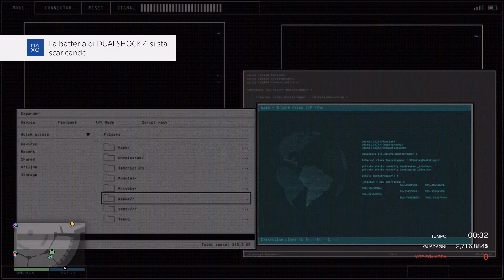+3.619.000$ COLPO CASINO DIAMANTI INGANNO GTA 5 ONLINE ITA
COME FARE IL COLPO AL CASINO IMBROGLIO CON I DIAMANTI IN GTA 5 ONLINE ITA COLPO AGGRESSIVO NELL'OMBRA GROUP 6
Questa settimana soldi tripli e doppi per guadagnare milioni. Sconti top! Metodo per soldi facili e veloci, iniziare al meglio su gta 5 online ita da zero e diventare milionario.